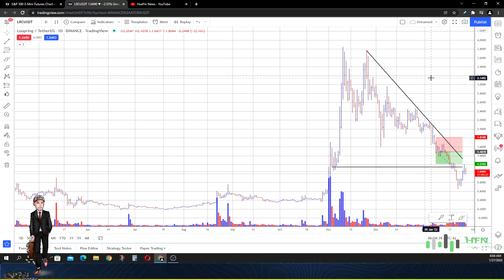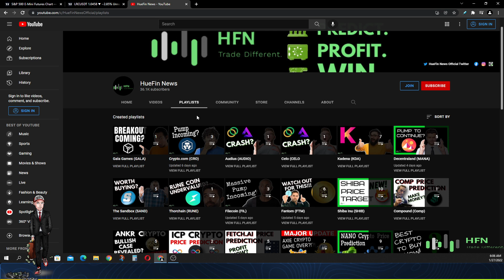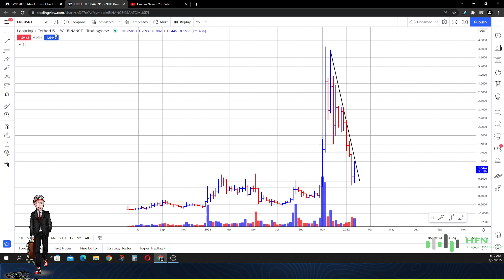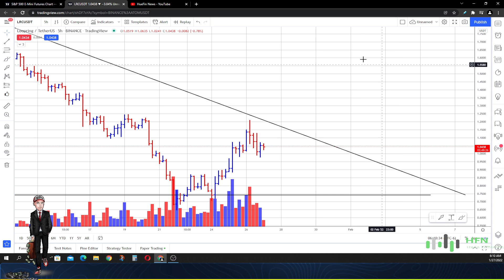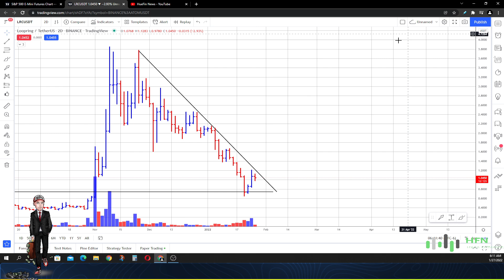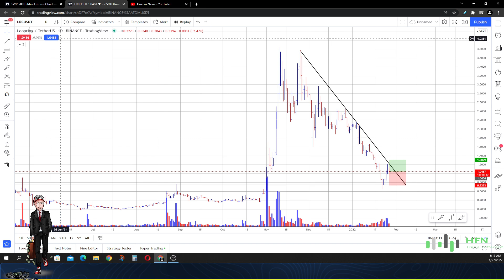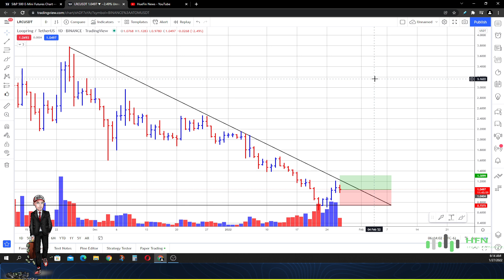💎Loopring Coin - The Next 100x Altcoin? LRC Coin Price Analysis